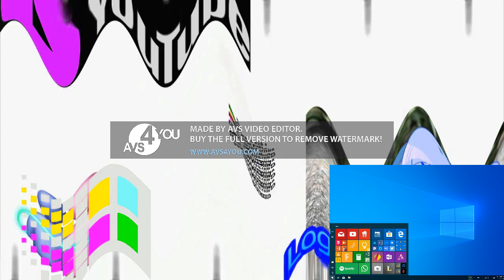Peugeot Logo Effects (Sponsored By Google 2015 Ident Effects Round 1)^9